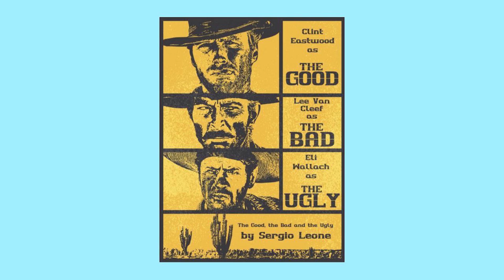Filmmaker Leena Yadav on 'Parched' and Female Gaze | Abstract Conversations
We had conducted an offline film screening of the brilliant film 'PARCHED' and had also invited its director, Leena Yadav for a candid conversation on the film. These are a few snippets from that conversation!

0:00 Intro
00:58 Male and Female Gaze
5:53 On Patriarchy
8:02 Journey of 'Parched'
23:26 Leena's Inspiration
25:16 Leena's advice for consumers of art
26:53 Outro

THE ABSTRACT ROOM is an open-for-all discussion platform for people who love to watch films, read books and discuss art in general! If you like any of those, do consider joining us.

Edited by: Heer Rughani
Chapter Markers by: Abhishek Kashyap